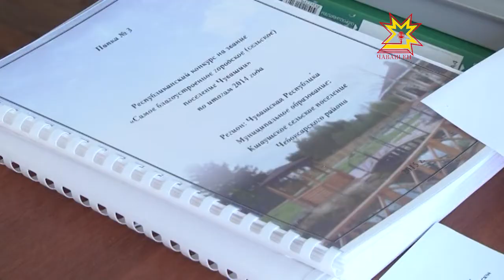Чăваш Енĕн чи тирпейлĕ хулапа ял тăрăхĕсеи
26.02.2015 Чăваш Енĕн чи тирпейлĕ хулапа ял тăрăхĕсене палăртрĕç. Строительство министерстви йĕркеленĕ конкурса республикăри муниципалитетăн 13 районĕпе 1 хула округĕ Хутшăннă. Комиссие вĕсем 20 материал сĕннĕ. Чи лайăххисене суйласа илме çăмăл пулман.